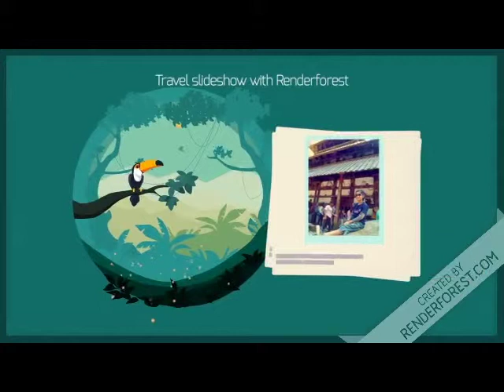Manali Tour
Manali Family trip in May 2019